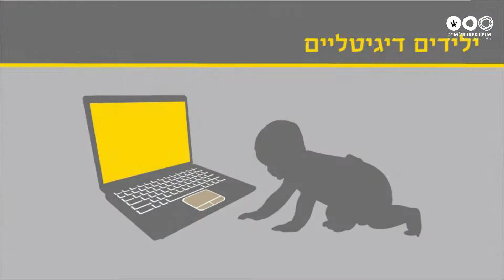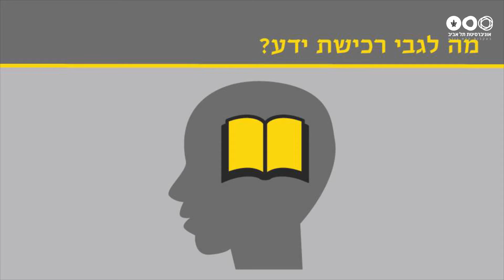ד"ר רונית קמפף: ילדים דיגיטליים, משחקים רציניים ושינוי חברתי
החוג לתקשורת, הפקולטה למדעי החברה ע"ש גרשון גורדון